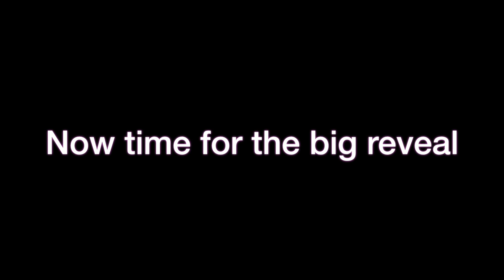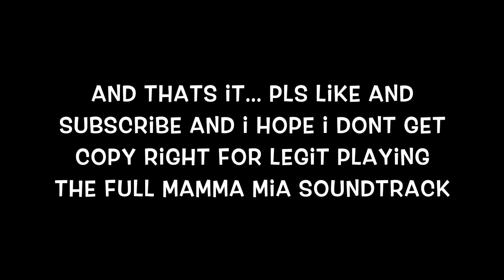Cutting all my hair off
Cutting all my hair off lolz

WaterLoo- Hugh Skinner, Lily James
Angel Eyes- Christine Baranski, Julie Walters, Amanda Seyfried
When I Kissed The Teacher- Lily James,Jessica Keenan Wynn,Alexa Davies,Celia Imrie
Bedroom- Litany